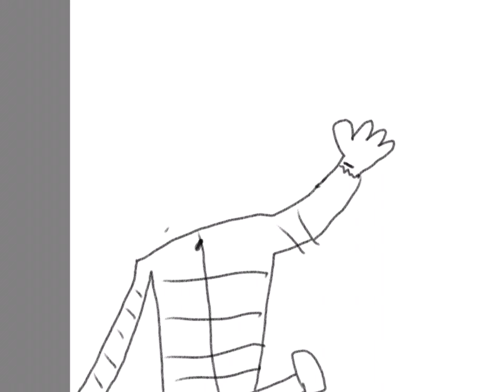I tried to draw the het and milky but I’m. Ad at art